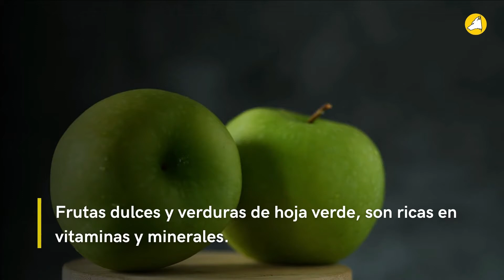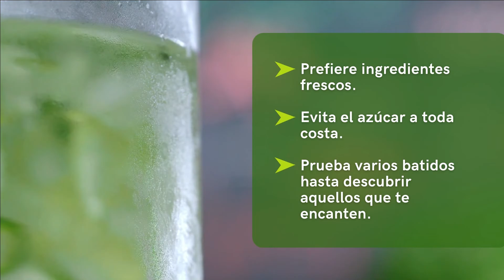Los mejores trucos para bajar de peso con jugoterapia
Sabías qué?

Consumir jugos de fruta le proporciona a tu cuerpo el 20% del agua que necesita cada día. 😋

Jungla.ec/Alimentos saludables y Colágeno Hidrolizado